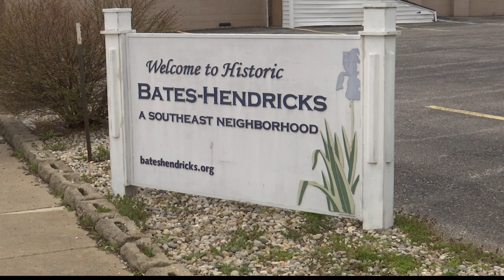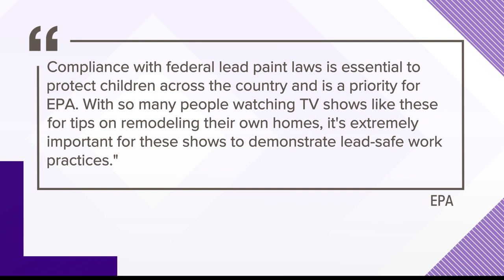EPA reaches settlement with Two Chicks and A Hammer over alleged violations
The EPA alleges that Two Chicks and A Hammer worked on three homes built before 1978 where they did not comply with the Lead Renovation, Repair, and Painting rule.